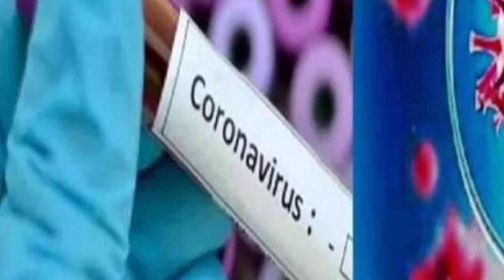RBSE board exam cancel notice hua jaari/RBSE class 10 Pariksha cancel/RBSE class 10 Pariksha radh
Rbse10thboardexamnews2021 # rbseboardexamcancelled2021 rbse # rbseboardexam2021news10thclass # rbseboardexam2021newstoday # rbse10thboardexam2021newstodayinhindi # rbseboardexam2021news12thclass # rbse12thboardexam2021news # rbse10thclassexamdate2021 # rbse10thclassexamdate # rbseclass10thboardexamdate2021 # rbse10thboardexamcancel2021 # rbse12thboardexamcancel2021 # 10thboardexam2021newsrajasthan # rbseclass10thboardexamdate2021 # rajasthanboardexams2021 rbsenews # rbsenewstoday2021 # rbse10thboardcancellatestnews2021